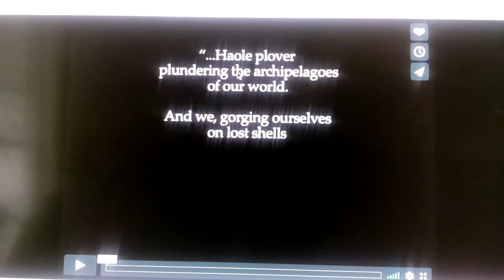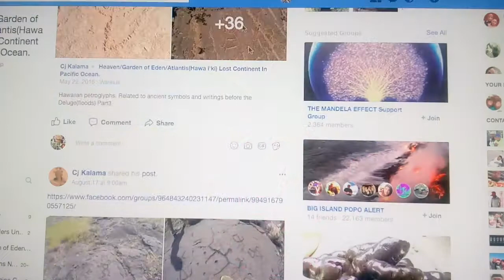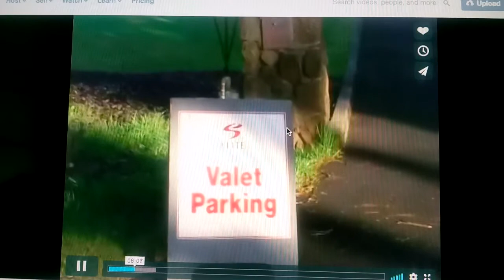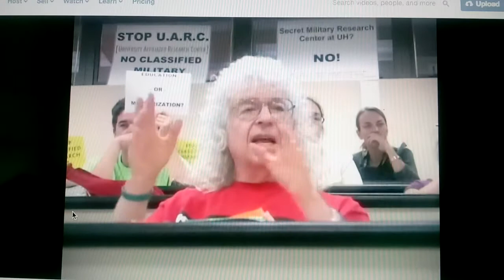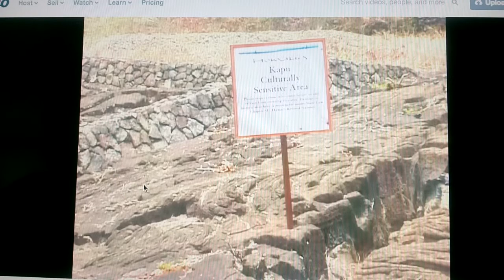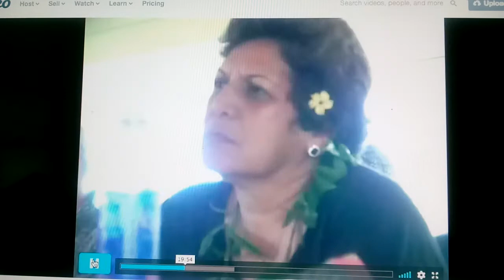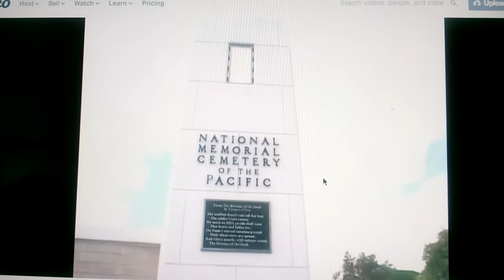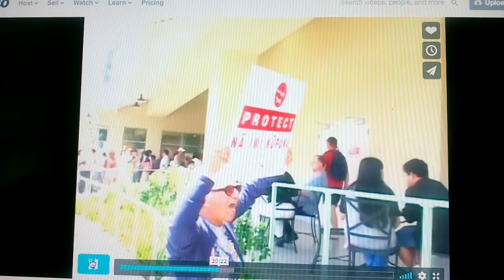Noho Hewa, An Indigenous Struggle Pt1